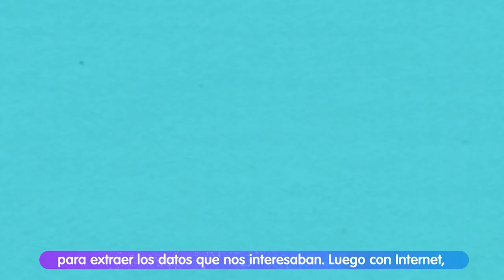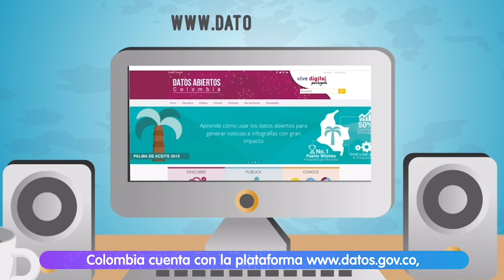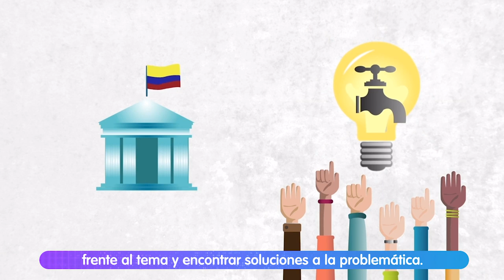¿Por qué son tan importantes los Datos Abiertos?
El Gobierno colombiano garantiza el acceso a la información pública ya que esta no es solo un activo sino un derecho fundamental de los ciudadanos